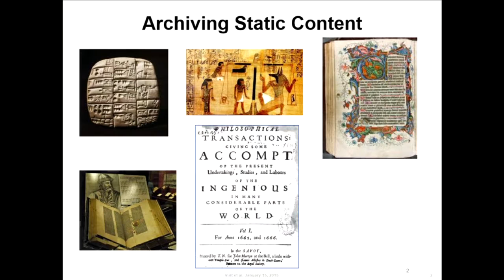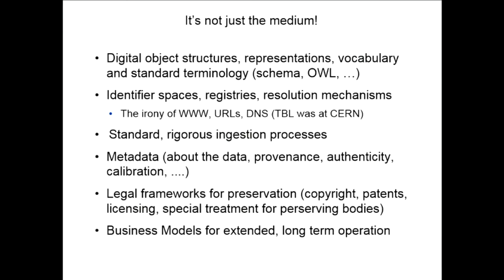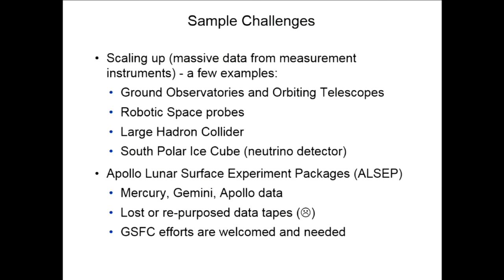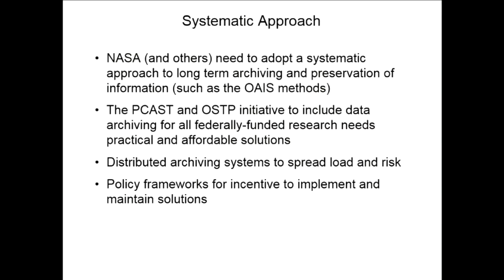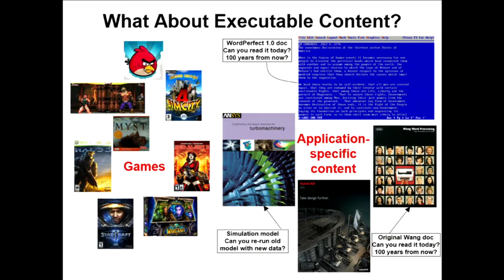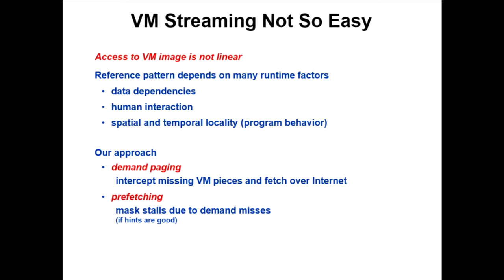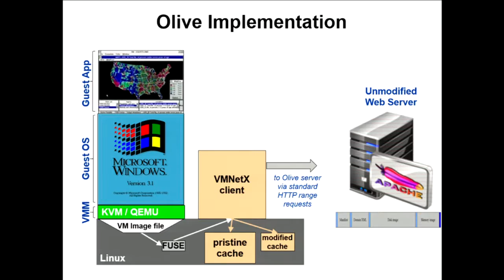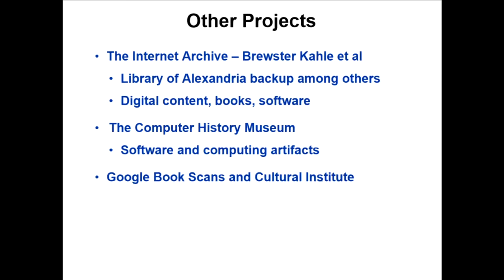Vint Cerf speaks on Digital Preservation at NASA GSFC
April 4, 2016, Vint Cerf (Google's Chief Internet Evangelist) gives his "Digital Vellum" talk about the problems, perils and glimmer of hope for Digital Preservation; Trying to prevent our generation from being the least-historically-recorded generation in history.